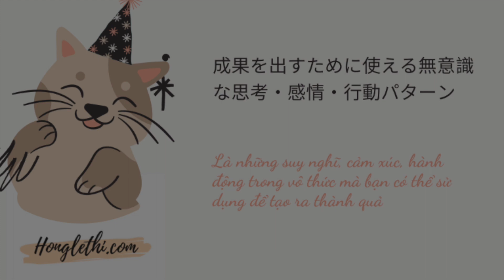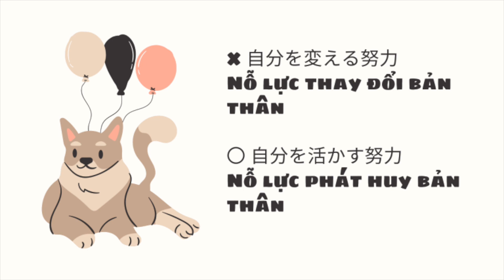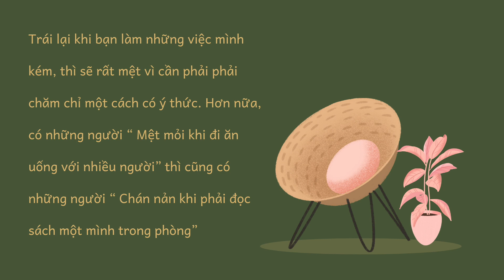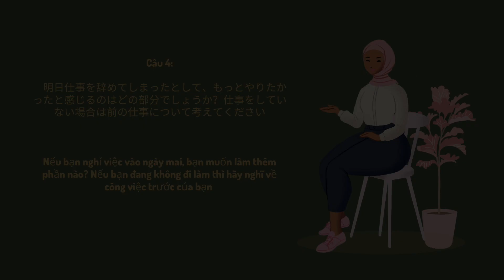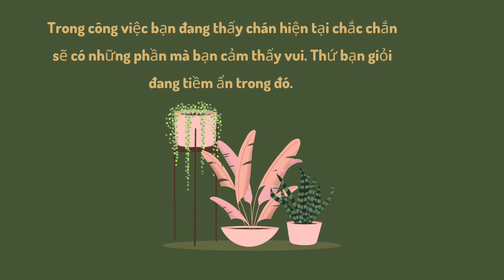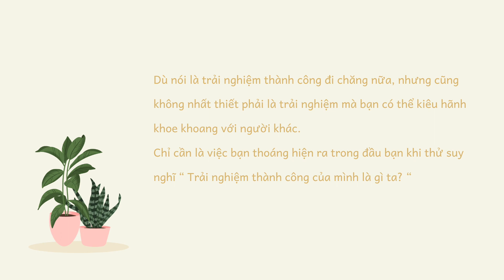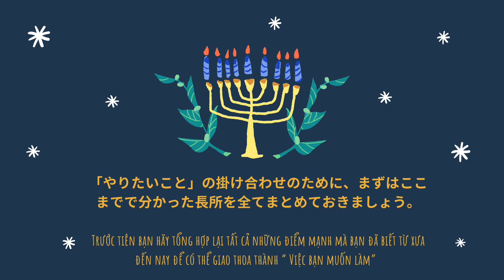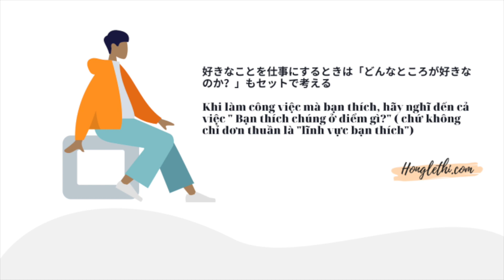SỞ TRƯỜNG CỦA BẠN LÀ GÌ? CÁCH TÌM RA SỞ TRƯỜNG CỦA BẢN THÂN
Ngày trước mình đã từng nghĩ sở trường là cái gì phải cao siêu lắm. Nhưng thật ra nó chỉ là thói quen của bản thân thôi. Chúng mình cùng đọc và nghe xem tác giả định nghĩa về sở trường và cách tìm ra chúng nhé.